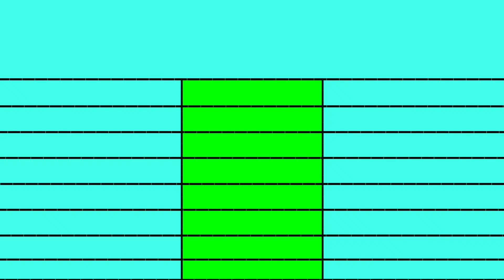Salaar movie vs Anima box office collection comparison।। salaar day 18 vs Animal day 39 comparison।।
Salaar movie Day 17 collection। Animal movie day 38 collection। salaar vs animal comparison

Salaar day 18 collection। animal movie day 39 world wide total collection comparison

Salaar movie। Salaar day 18 collection। Animal movie day 39 collection। prabhash movies collection।।

Salaar movie Day 18 vs Animal movie Day 39 box office collection comparison prediction। prabhas

salaar day 18 vs Animal day 39 movie official box office collection comparison
salaar day 18 vs Animal day 39 box office collection comparison
salaar day 18 vs Animal day 39 official collection

Salaar#Salaar

Salaar Official Trailer Prabhas, Salaar Official First Look Salaar Prabhas New Movie Prashanth Neel Vijay Kirgandur,Hombale Films Prabhas 23 Prabhas Salaar Movie Salaar Prabhas New Movie Official Teser  Yash,Prabhas New Movie Announcement Prabhas and Prashanth Neel Prabhas With Director Prashanth Neel Next Movie

Salaar Advance Booking Collection
Salaar Box office collection
Salaar 1st Day Advance Booking
Salaar Box office collection Day 18
salaar Movie Collection
Salaar Worldwide Collection Day 18
Salaar Movie Collection Day 18
salaar Telugu collection
Salaar Malayalam collection
Salaar Hindi Collection
Salaar Hindi Total Collection

Topics
Salaar
Salaar Trailer
Salaar Movie
Salaar Teaser Trailer
salaar Trailer hindi
salaar hindi Trailer
salaar Movie Prabhas
salaar Movie Starcast
salaar Movie budget
salaar box office
prabhas

Salaar Ceasefire - Prabhas, Shruti
Salaar Part 1 1st day Box Office collection
Salaar Ceasefire First Day box Office collection
Salaar Ceasefire Box Office collection Hindi
Salaar Hindi Box Office collection
Salaar Kannada box office collection
Salaar Telugu Box Office collection
Salaar Tamil box office collection
Salaar Hindi collection
Salaar Kannada Collection
filmi comparison
Salaar Record
Salaar Teaser Records